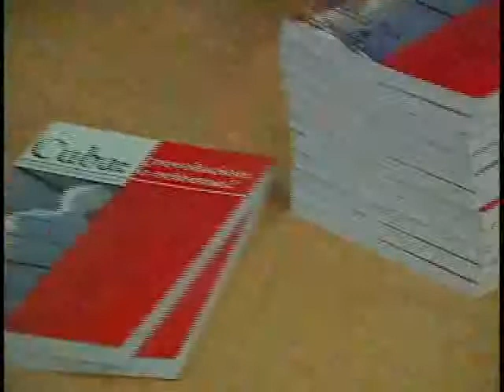PRESENTAN EN BAYAMO EL TEXTO CUBA :¿REVOLUCIÓN O REFORMA? DE ENRIQUE UBIETA GÓMEZ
El libro Cuba: ¿revolución o reforma? del investigador y periodista cubano Enrique Ubieta, uno de los volúmenes que trae la Casa Editora Abril a esta XXI Feria del Libro en Bayamo.